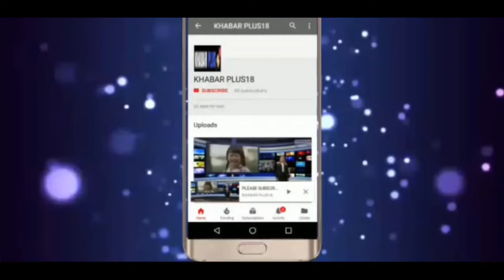मोदी लहर में नया इतिहास लिखने को बेताब सुखबीर सिंह जौनापुरिया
टोंक भाजपा जिलाध्यक्ष अजित सिंह मेहता ने किया सुखबीर सिंह जौनापुरिया की जीत की हैट्रिक का दावा ।
Tonk BJP district president Ajit Singh Mehta claimed a hat-trick of victories for Sukhbir Singh Jaunapuria